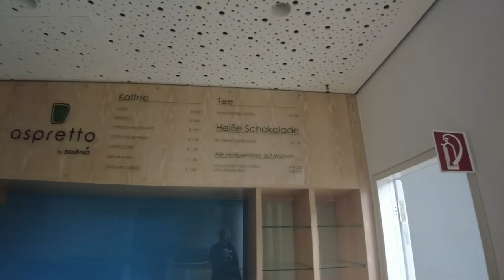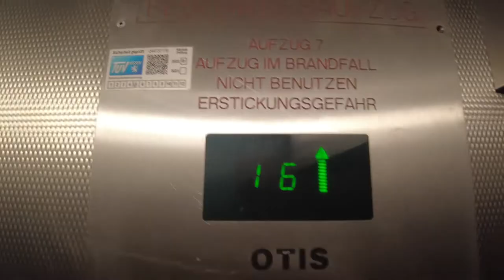TAPE ART in a Frankfurt penthouse!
A couple of weeks ago I had the incredible opportunity to head to Frankfurt to create 4 huge murals for an upcoming office building.

Another amazing project that I was proud to be a part of it, and I hope you enjoy this video of the making of.

The project was organized by @tapeoverberlin the artists involved are
Rob Konig